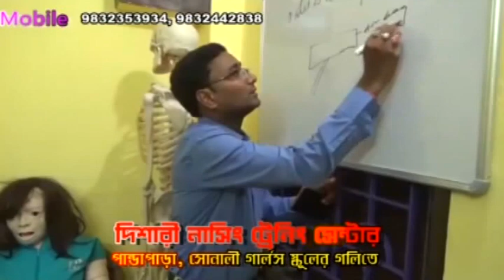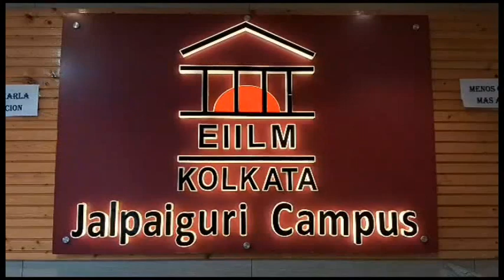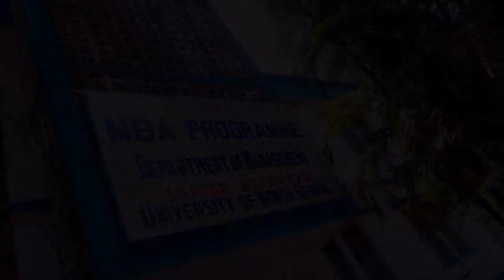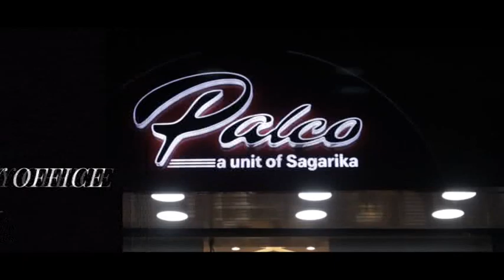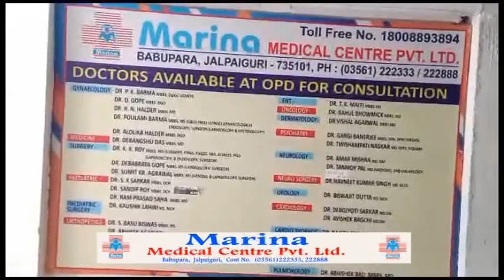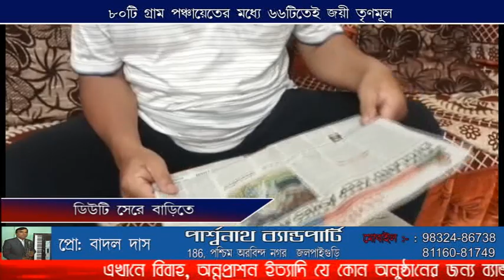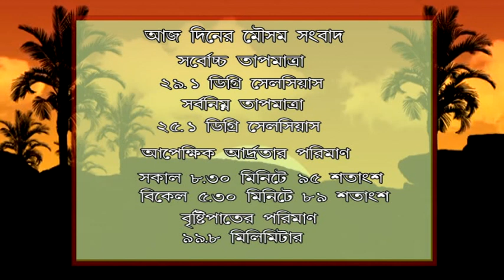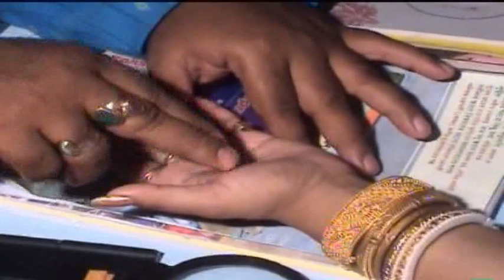CCN TARAI DOOARS NEWS 12 07 2023